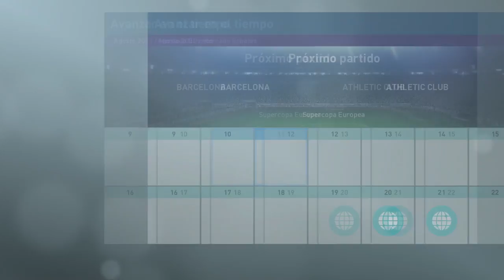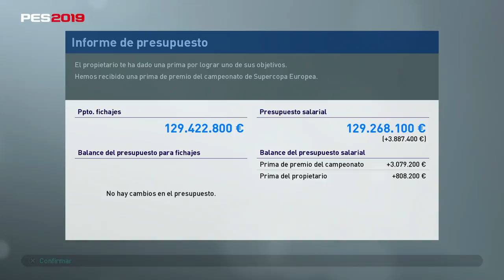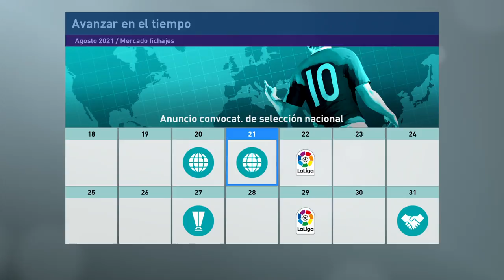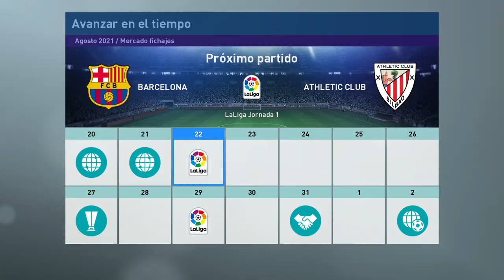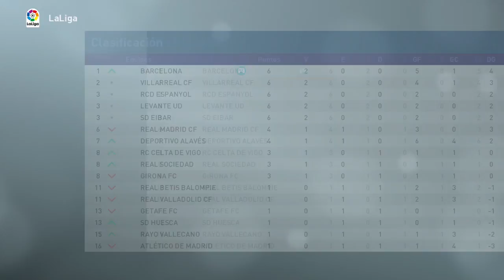PES 2019 LIGA MASTER | BARCELONA | PROBLEMAS EN LAS SUPERCOPAS #36